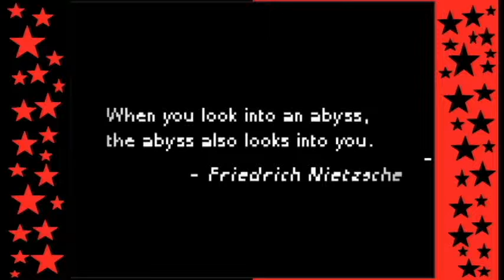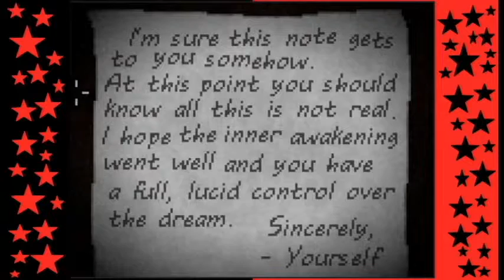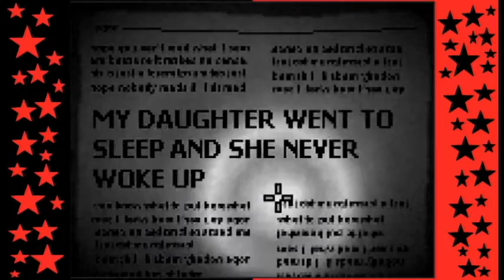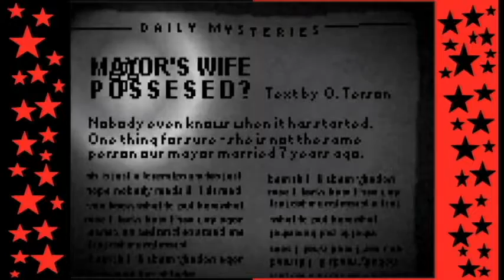BMBastard - Deep Sleep (PART 1)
The Button Mashin' Bastard and The Bitch play Deep Sleep.

I don't have any clue what is happening here...

-BMB-